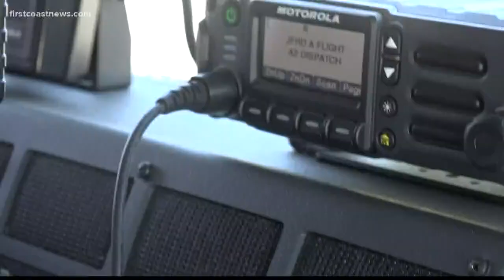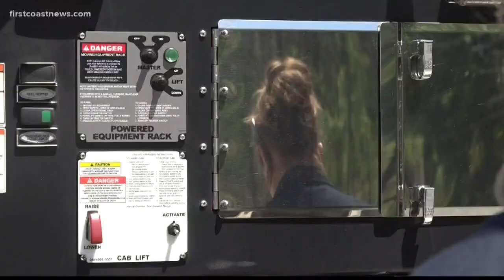Uncovering impacts of PTSD on first responders: Female firefighters' point of view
"I definitely have more confidence when I’m in this uniform at work than anywhere else, that’s for sure."